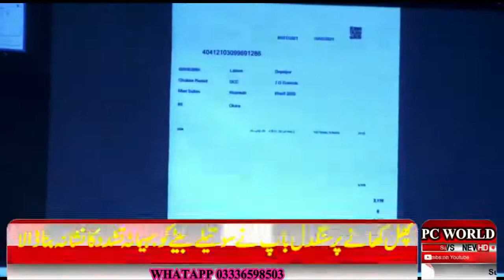وزیراعلیٰ پنجاب سردار عثمان بزدار کی ہدایت پر کاشتکاروں کو سہولت کیلئے جدید ای آبیانہ نظام متعارف